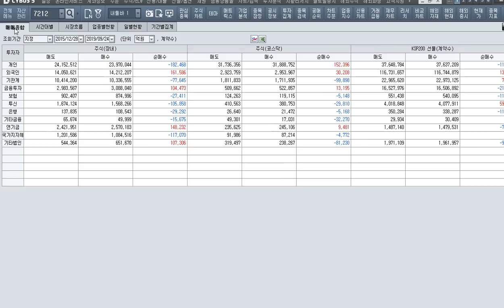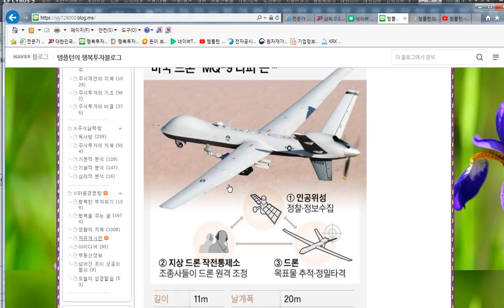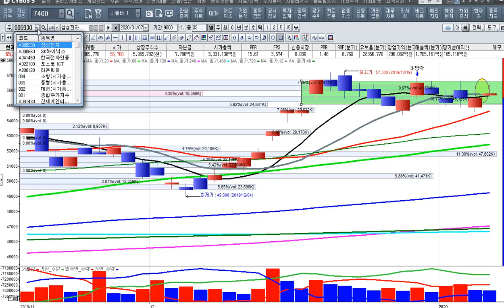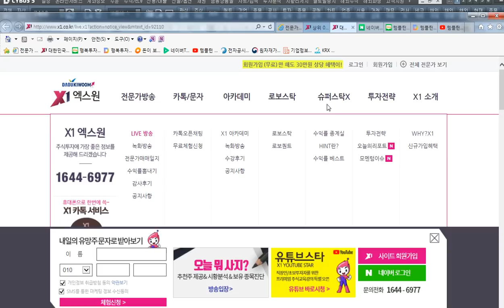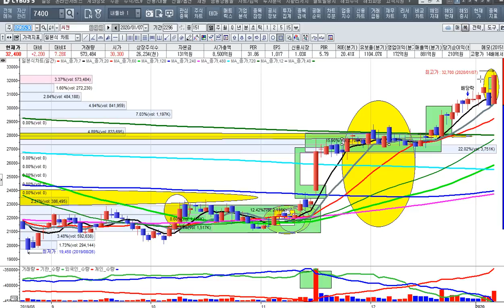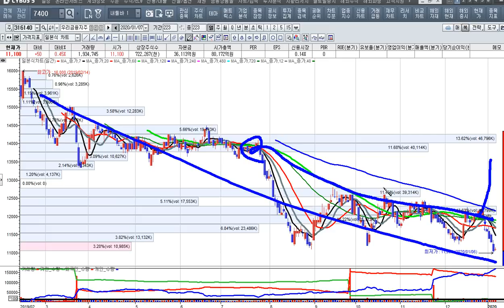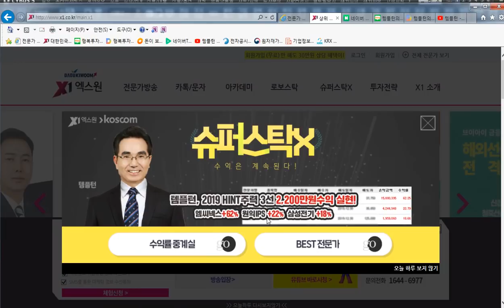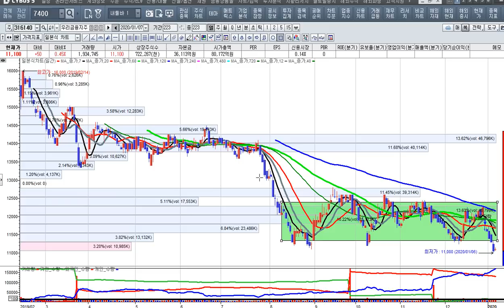[주식투자]중소형주의 반란이 수익을 만끽하다[2020.1.7]-박스이론차트기법